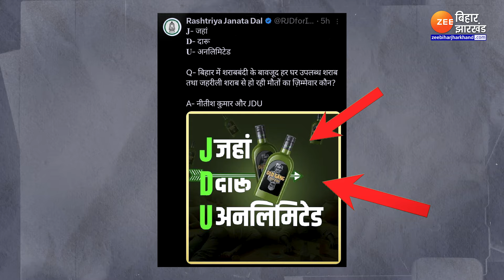CM Nitish Kumar Vs Tejashwi Yadav: JDU मतलब... जहां-दारू-अनलिमिटेड?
CM Nitish Kumar Vs Tejashwi Yadav: राजद ने बिहार के मुख्यमंत्री नीतीश कुमार की पार्टी जदयू पर बड़ा हमला किया है. साथ ही एक तस्वीर भी जारी किया है. जिसमें पीएम नरेंद्र मोदी और सीएम नीतीश कुमार की तस्वीर दारू की बोतल पर छपी है. बोतल पर लिखा है 'OLD GANG DESI DARU.' इस दौरान लालू प्रसाद यादव  (Lalu Yadav) की पार्टी ने सोशल मीडिया पर पोस्ट कर जदयू का फुल फॉर्म बताया.